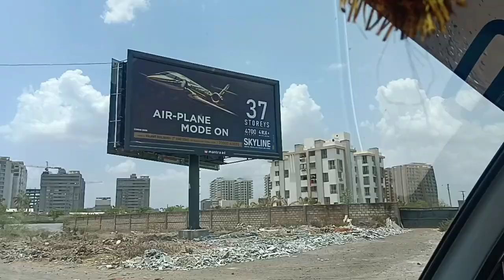Rajkot ma varshd ni moj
my first ideo on YouTube channellifestyle
vlogmy first vlog today my first vlog my first

,myfirstvlogtoday myfirstvlogviral
myfirstvlogonyoutube myfirstvlog2024
myfirstvloginyoutube my_first_ vlog
myfirstvloginhindi myfirstvlogvideo
my_first_vlog_on_youtube myfirstblog
firstvlogvideo mysecondvlog
myfirstvlogindia firstvlogentrycomplete
myfirstvlogs firstvloguptomorrow
firstvlogtoday firstvlog myfirstvlog
firstvlog2024 myfirstvloggingsetup
firstvlogmas firstvlogs firstvlogcamera
firstvlogcommingsoon
myfirstvlogviralkaisekare firstvlogbaby
myfirstvlogincity firstvlogviral